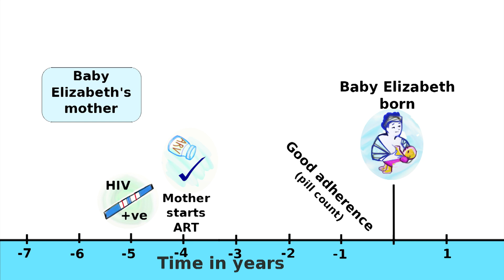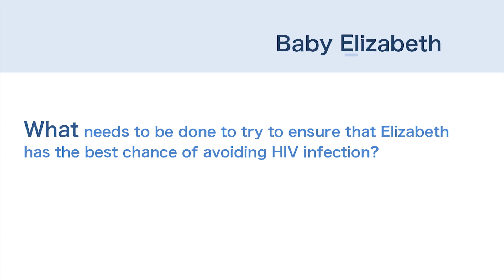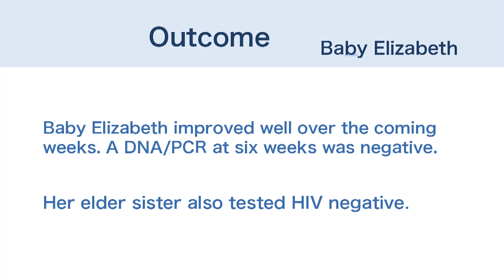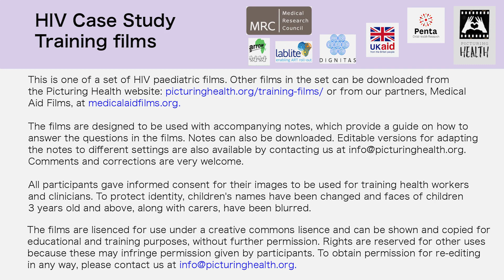HIV paediatric teaching case 3 – Baby Elizabeth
Elizabeth and her HIV positive mother have been transferred to hospital from a health centre after Elizabeth suffered birth asphyxia.

These interactive training films are designed to copy the way clinicians learn in real life. They follow children over time, recording clinic visits or admissions to hospital, stopping to ask questions whenever treatment decisions need to be made.

Teaching points:
* Treatment of an HIV exposed newborn.
* Prevention of mother-to-child transmission

Informed consent was obtained from carers, names were changed and the faces of children over three were hidden. The videos can used freely for all educational purposes. Permission must be obtained for other uses.